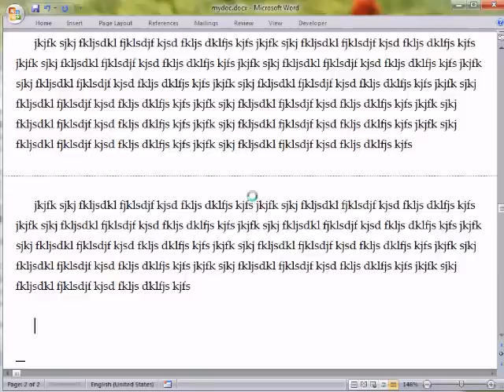Open a Word Document at the Last Editing Position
: You can get the macro (free) and read instructions on how to use it.

This is a video that shows in action a Word macro created by TheFreeWindows to have your documents remember the last editing position and open there, letting you continue editing just from the place you stopped the last time you edited a document.